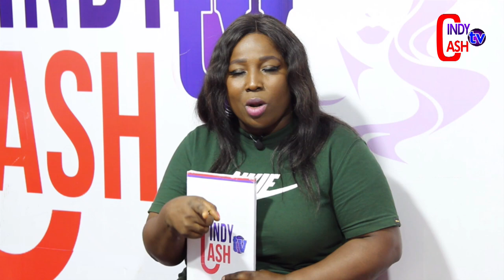🔥Ghana Music Industry In D@nger As Bishop Powell Reveal What's Going To Happen After...Like Kumawood